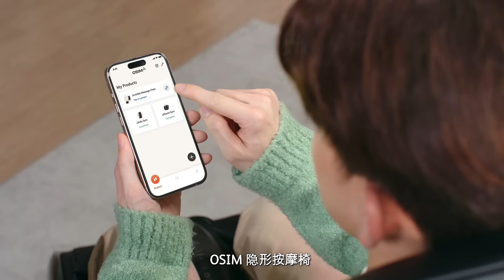OSIM 隐形按摩椅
只要有一张椅子，人人都可拥有按摩椅！
OSIM隐形按摩椅就像一张无躯壳的按摩椅，简约的外观搭配内在多项OSIM专利科技，放在任何座椅都可瞬间升级成为按摩椅！